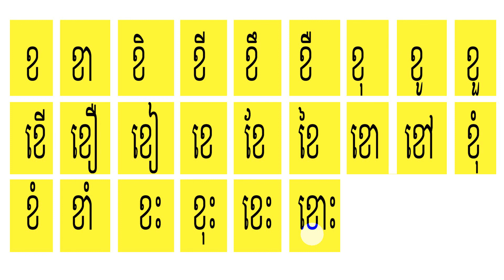Khmer vowel# Khmer consonant#ព្យញ្ជនៈផ្សះស្រៈ# ខខាខិខីខឹខឺខុខូខួខើខឿខៀខេខែខៃខោខៅខុំខំខាំខះខុះខេះខោះ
Hello Everyone,
This video, I make video for learning online in covid-19 condition. All together will learn Khmer vowel or Cambodia vowel, are ា ិ ី ឹ ឺ ុ ូ ួ ើ ឿ ៀ េ ែ ៃ ោ ៅ ុំ ំ​ ាំ ះ​ ុះ េះ ោះ។ ព្យញ្ជនៈផ្សំស្រៈគឺ ខខាខិខីខឹខឺខុខូខួខើខឿខៀខេខែខៃខោខៅខុំខំខាំខះខុះខេះខោះ